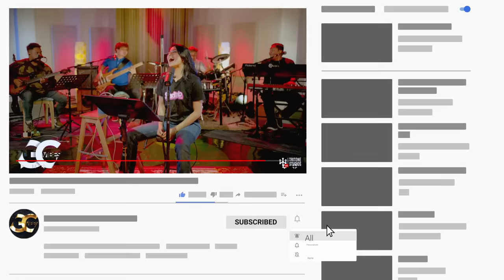Lady Gaga - Always Remember Us This Way (from A Star Is Born | Gigi De Lana• Jon•Jake•Romeo•Oyus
From YouTube fame to global acclaim, Gigi Vibes conquers stages worldwide with heart-pounding classics, contagious beats, and electrifying musical versatility.
Tara G!

Misteryoso, our new single is out now!

Executive Crew

Gigi De Lana
• Lead Vocals
• Host, GG Vibes
• Executive Producer

Erwin Lacsa
• Producer/Executive Director
• Lighting Director
• Audio Engineer
• Vision Mixer

VJ Caber
• Producer/Director

Gigi Vibes Band

Jon Cruz
• Musical Director /Arranger
• Pianist
.• Back Up Vocals

Jake Manalo
• Bass Guitarist
• Back Up Vocals

Romeo Marquez
• Drummer
• Back Up Vocals

Julius Traquena
• Guitarist
• Back Up Vocals

Former Member
LA Arquero
• Guitarist /Violinist
• Back Up Vocals

SEND THE BAND SOME LOVE AND SUPPORT
BPI - 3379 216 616  Mary Gidget O Dela Llana

STREAM, SAVE, AND SHARE !

Gigi Vibes Podcast - Gigi Vibes Podcast (buzzsprout.com)

Ron Lawas
• Social Media Manager (YouTube and Facebook)

Rose Ann Bobis
• Facebook Moderator & Head of Communications

Mike Jesser Castillo
• Photos and Videos
•Digital Media Technician